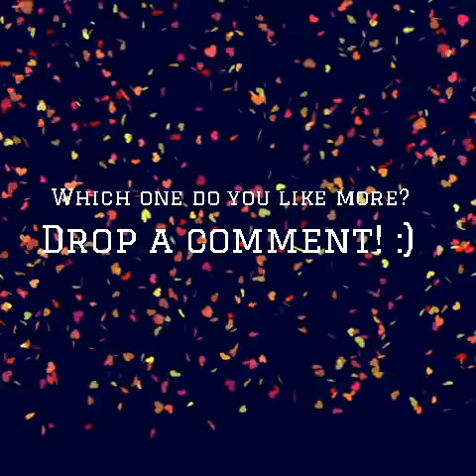Hand-painted! Graduation Caps-ideas #2 Cum să îți pictezi toca de absolvire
Dear friends,
These graduation caps are hand-painted by me. :)
I hope it will be a good source of inspiration for you, the next graduates.

Technique:
Step 1: pencil sketch
Step 2: acrylic painting